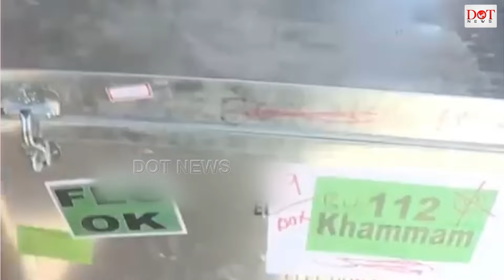ఏపీలో కౌంటింగ్ కు సీఈఓ అలెర్ట్ | Ap CEO Mukesh Kumar Meena | election2024 breakingnews | Dot News